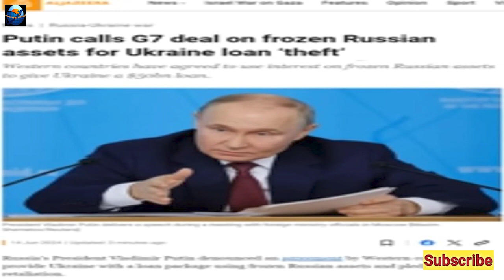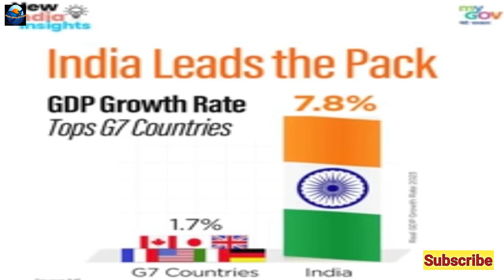G 7 Summit something for India